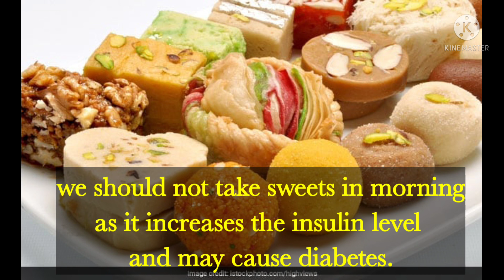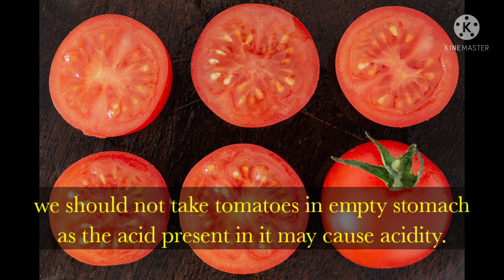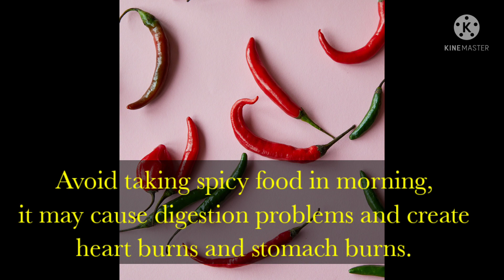7 foods must avoid in breakfast/with English subtitles/stay healthy!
In this video, I shared about 7 foods must avoid in breakfast...

If you need any natural health and beauty tips
Kindly post in comment box, I will post it.

good food take in beakfast#
what to take to avoid morning and sickness#
best diet breakfast#
well balanced breakfast#